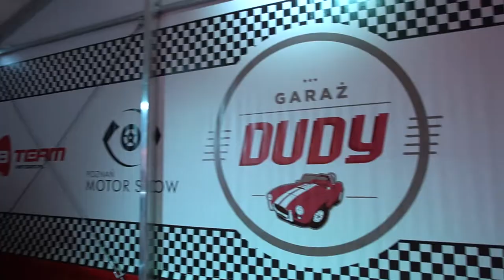Mistrzostwa Mechaników na Poznań Motor Show dzień O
Zobacz, jak wyglądają przygotowania do VIII Ogólnopolskich Mistrzostw Mechaników na Poznań Motor Show